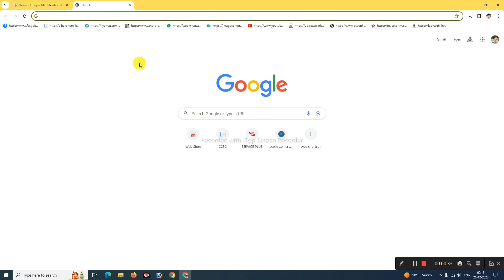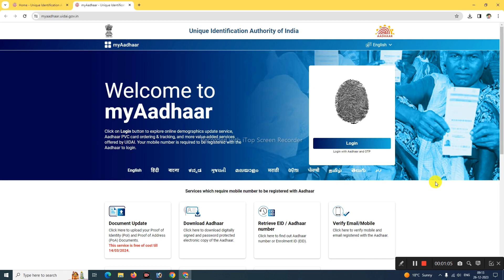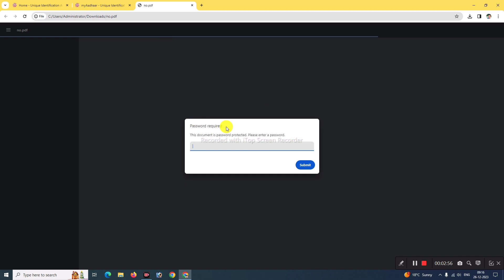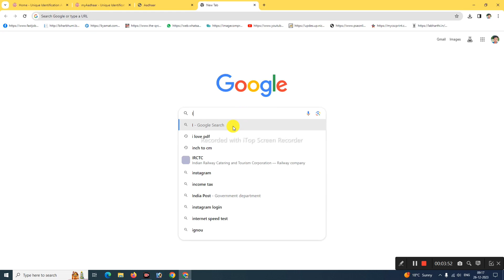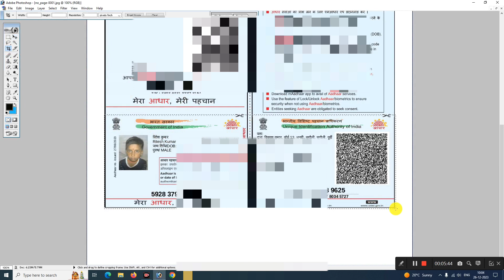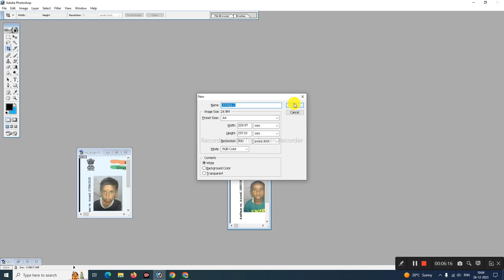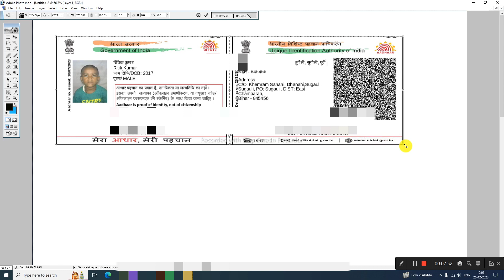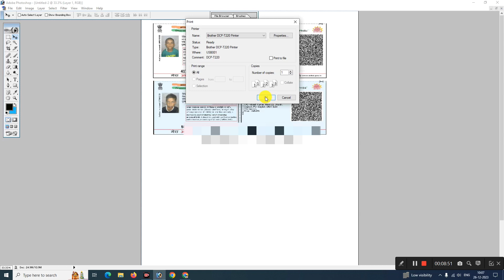Aadhar card download kaise kare | Photoshop me aadhar card kaise print kare 2024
नमस्कार दोस्तो :-
मेरा नाम है अमरदीप और आपके अपने चैनल Techno Amardeep मे स्वागत है , तो आज इस विडिओ मे बात करेंगे आधार कार्ड डाउनलोड कैसे किया जाता है और प्रिन्ट कैसे करे इस के बारे इस विडिओ मे जानकारी दिया गया है आगर जानकारी अच्छा लगे तो वीडियो को  लाइकऔर चैनल को  सब्सक्राइब करे